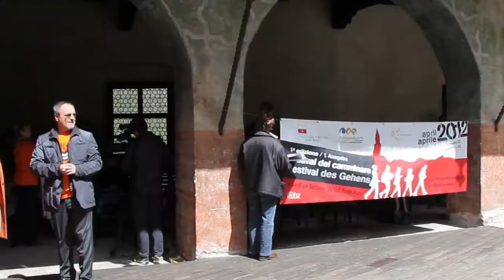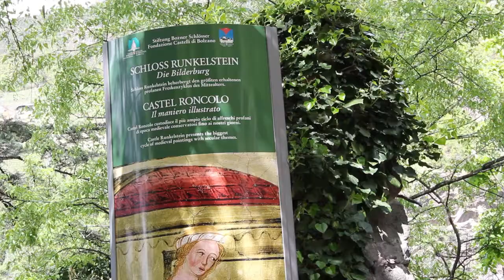"FESTIVAL DEL CAMMINARE", CITTA' DI BOLZANO - Incontro con Robert Hager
Abbiamo incontrato a Castel Roncolo in occasione del Festival del Camminare di Bolzano, Robert Hager che ci ha fatto rivivere attraverso le sue interpretazioni, la musica tradizionale dell'Alto Adige

Riprese e intervista di Andrea Bianchi
Montaggio Matteo Menapace - Mountainblog.it